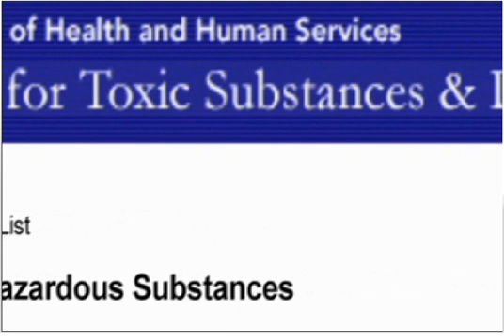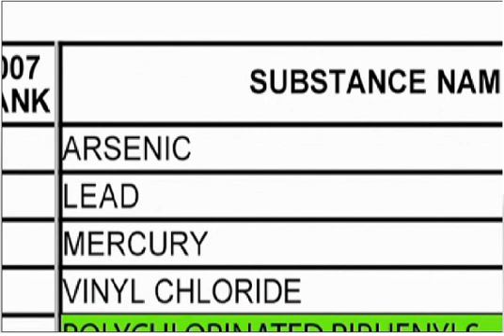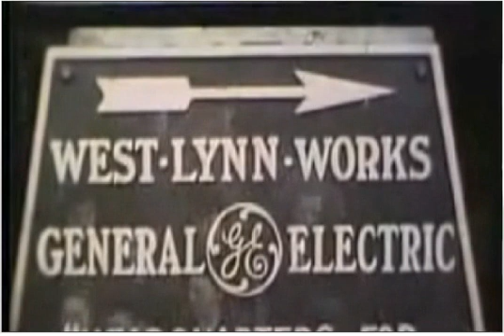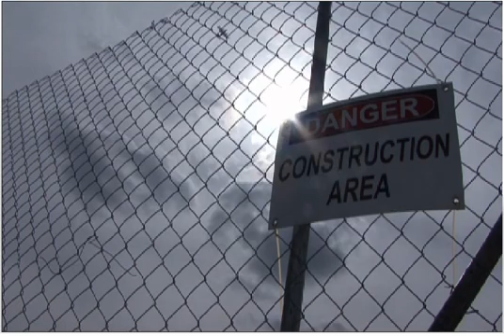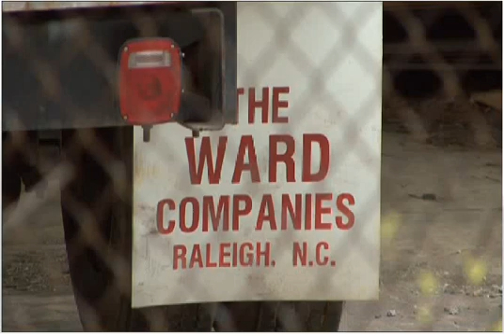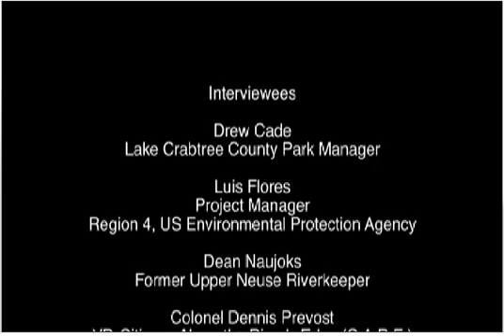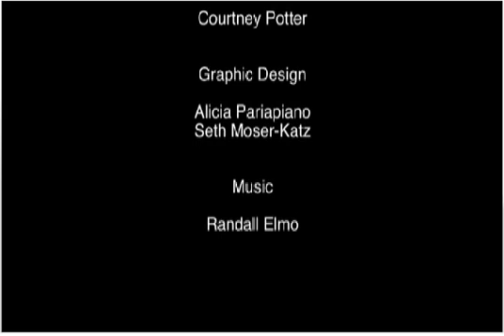Protecting Our Water: PCB Contamination at Ward Transformer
UNCSBRP video: Protecting Our Water: PCB Contamination at Ward Transformer
Written and produced by UNCs Superfund Basic Research Project (UNCSBRP).  for more information and additional resources.

Part of the Public Meeting on PCBs, hosted by the NEuse Riverkeeper Foundation on 2.26.09